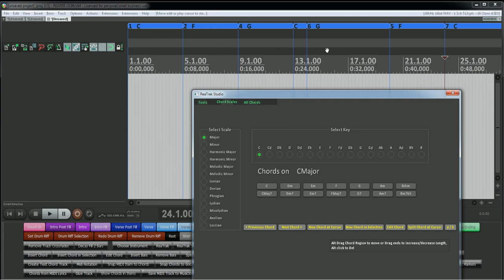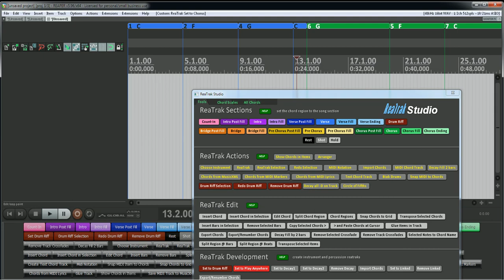ReaTrak (REAPER Chord Track) Demo Chord Regions 2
ReaTrak Studio allows users/artist/session musicians to produce,
upload and share their instrument and percussion tracks, ReaTrak automatically fits chords from the source recordings to your chord track in REAPER.